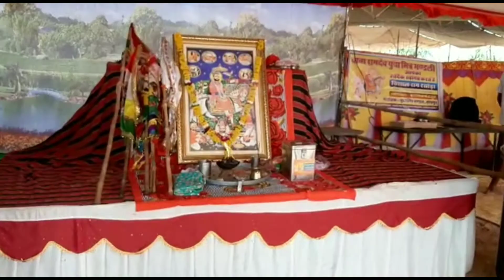Jay Baba ji Kota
Pawan Studio